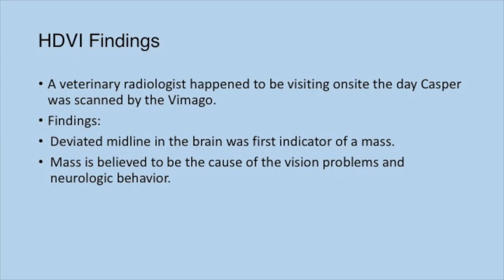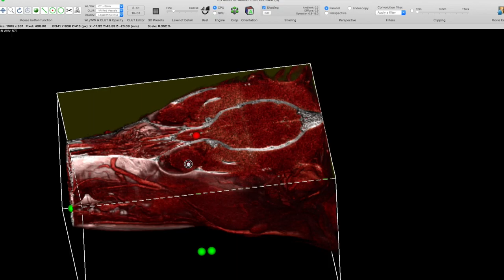Casper - Brain Mass Vimago HDVI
Artist: AK
Song: Wanderlust

A brain mass was discovered by Vimago HDVI with a board-certified veterinary radiologist onsite at the practice.

Vimago HDVI was tagged in to scan the brain and opitcal anatomy to try and explain the blindness and circling that the dog had been doing.

Very interesting case that shows you do not always need an MRI to get the answers we need. MRI is a great technology and HDVI will not be superior to MRI when it comes to brain scans. However, MRI can take much longer and cost much more. Vimago HDVI bridges a gap in veterinary hospitals.